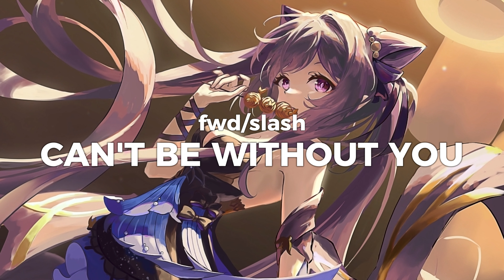fwd/slash • Can't Be Without You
☑ fwd/slash 🎵

☑ midnight•otaku is a music channel. This channel is dedicated to a variety of music. Thank You ^^!